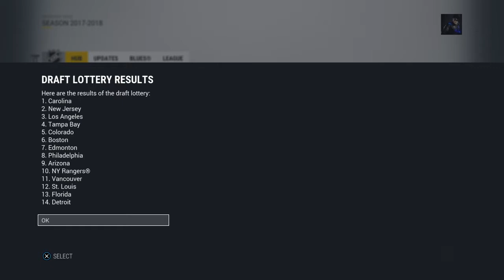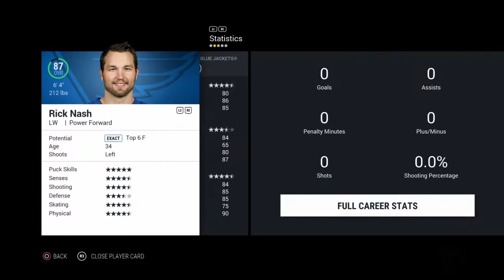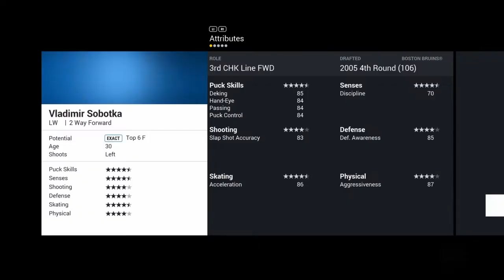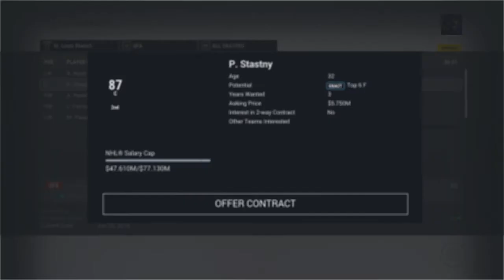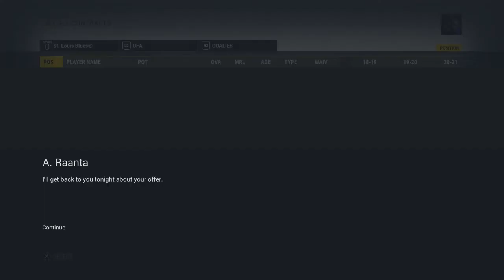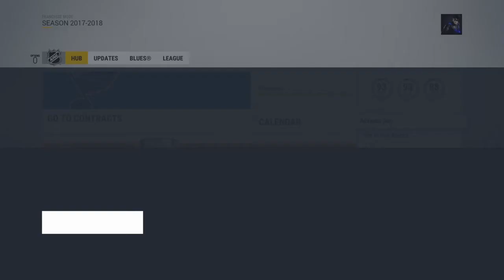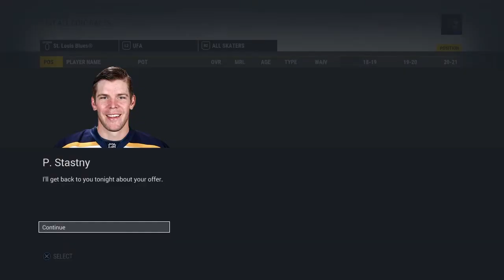Decision Time/ Year 2 Offseason - St. Louis Blues GM Mode - NHL 17 - Ep 9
After a horrible Year 2 Season, GM Blazer has a decision to make for the future of St. Louis this offseason.